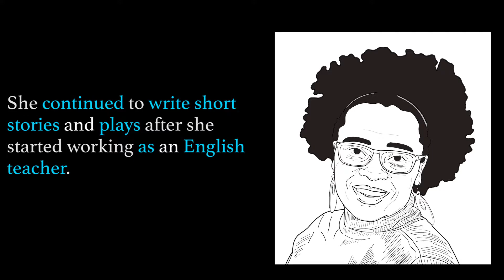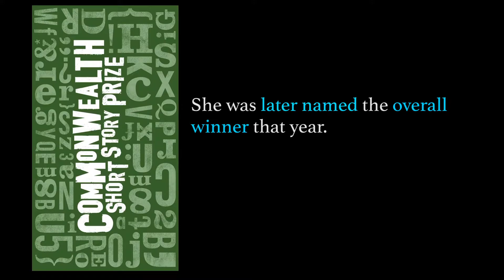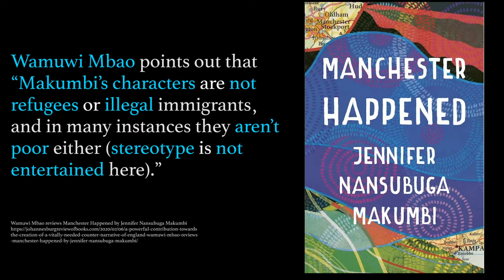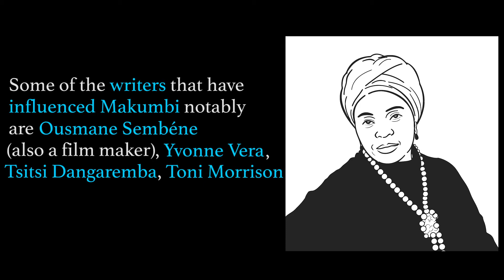African Author Profile: JENNIFER NANSUBUGA MAKUMBI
In episode 6 of our African Author Profile series, we feature Ugandan novelist and short story writer Jennifer Nansubuga Makumbi.

Series Producer: Itumeleng Molefi (@itu_molefi)
Written by: Thobile Ndimande (@thobe_ndimz)
Video-editing: Mbali Mashaba (@_behindherlense)
Script Editing: Itumeleng Molefi
Illustrations: Tyanai Chigovera (@manoftc)

Special Thanks:
Zukiswa Wanner (@zukiswawanner) and everyone at Afrolit Sans Frontières (@AfrolitSansFro1)